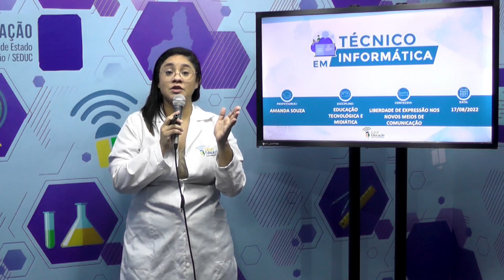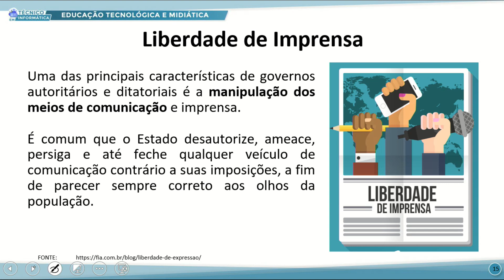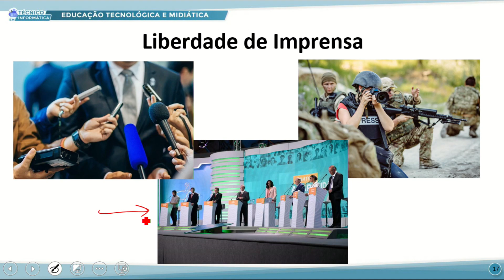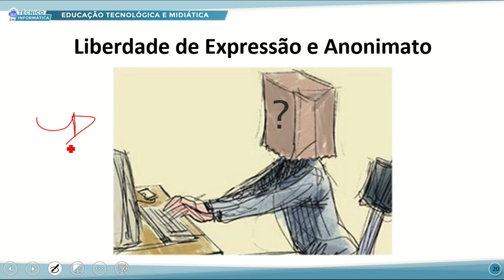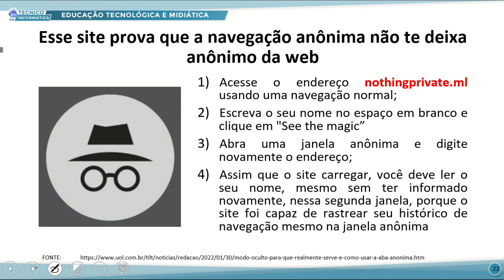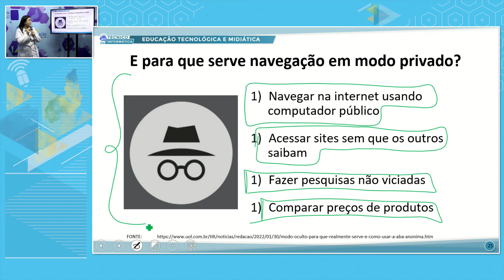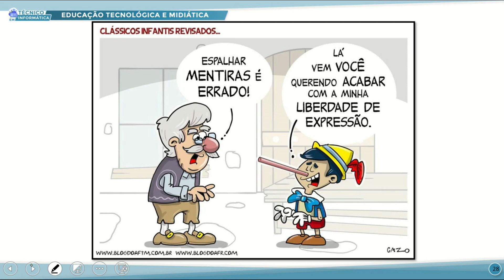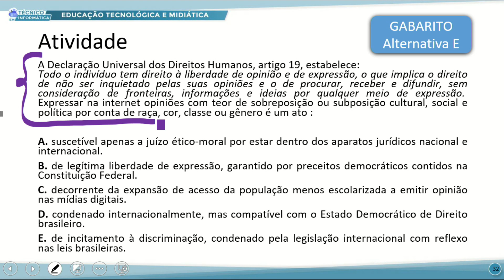TÉC INFORMÁTICA TARDE EDUC TECN E MIDIÁTICA 17 08 2022 SEGURANÇA DA INFORMAÇÃO E PRIVACIDADE P2